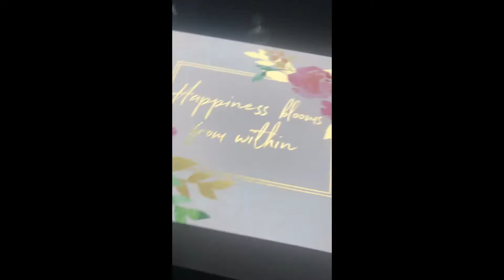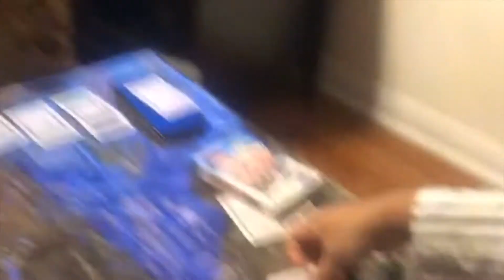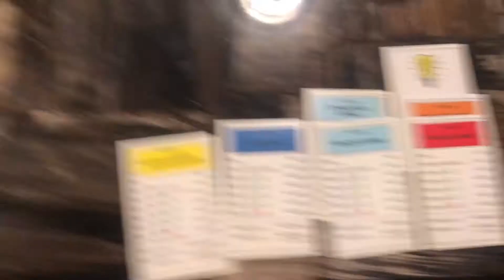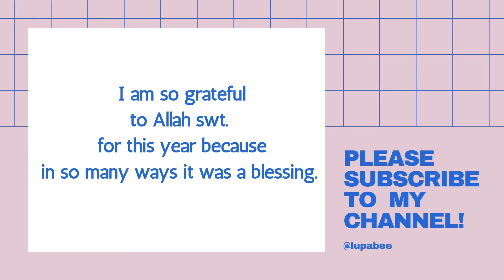2020 REWIND - A year full of challenges growth and blessings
Lets do a 2020 Rewind - It is certainly not easy to sum up this year. This year has brought so many challenges and Alhumdulillah we over came them all. I feel a little guilty to say that 2020 was actually my year. 2019 literally sucked the life out of me and for me 2020 has brought all of that and more back. I feel as if I lived an entire decade in one year.

I am so thankful Alhumdulillah. This video might not completely make sense as it’s just a compilation of videos I took over the year with no intention of posting it. But it highlights some of my best moments of the year so I thought I  would put it together.

I hope 2021 brings love happiness and blessings in everyones life. We all deserve a break this year.
I hope you enjoy this recap of my year. I am also thinking of making wedding highlights of all my events. I am so excited to be blogging/vlogging again. This is probably one thing I have the patience to spend hours and days doing.
InnshaAllah, more to come.

All the professional photography was done by @Shanibeephotography.